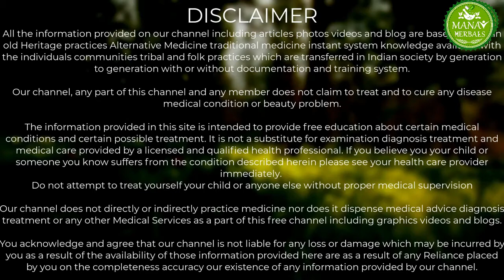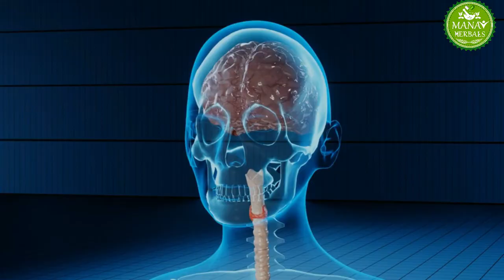Home remedy & Exercise for Height grow Age From 12 to 30 | 12 से 30 साल तक लम्बाई बढ़ने के घरेलु उपाय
Hi This is Manav Herbals India channel Provide Health Tips By Natural and Ayurvedic way, If you subscribe to this channel you will get regular update about good health and home remedies and ayurvedic treatments tips

About Manav Herbals
Manav Herbals is A Cyber Ayurvedic clinic and provides many types of Herbals products Such as weight gain, weight loss, Sugar/Diabetes problems, Joint Pain, Leucorrhoea, Gas problems, Increase Height, Male sexual problems/weakness, and many more.

Call or Whatsapp for Any Queries  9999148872,  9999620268

Manav Herbals India